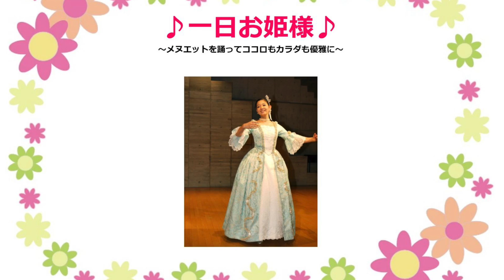１日お姫様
このビデオの情報１日お姫様